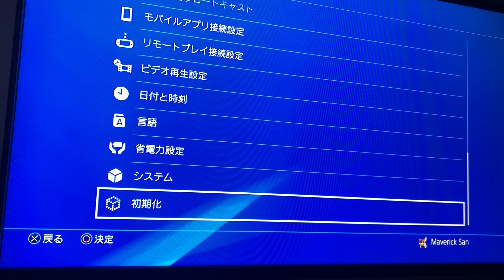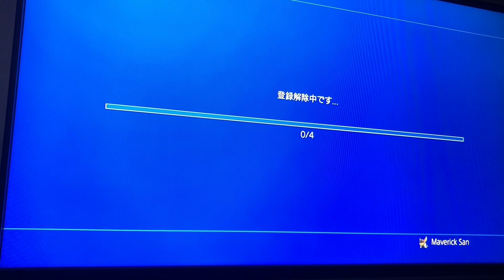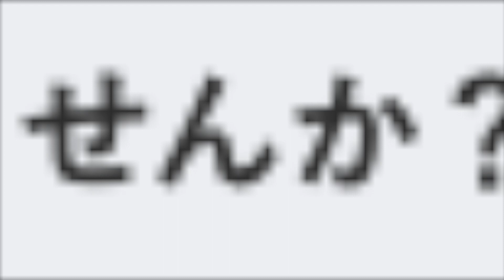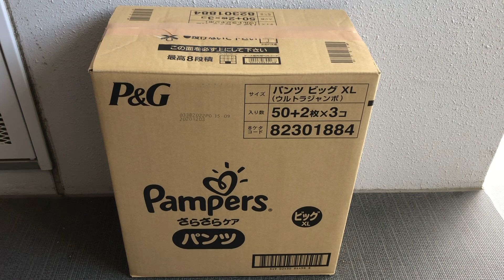さようならPS４(涙) 自作ゲーミングPC PS５の購入で不要になったPlayStation４Pro[SSH換装] を売ってしまおうと思います!! クリサポ [MAVERICK-KK-7775]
Freedom（フリーダム）とMaverick（マーベリック）の二人でゲーム動画を配信しています！

■クリエイターサポートコード
MAVERICK-KK-7775